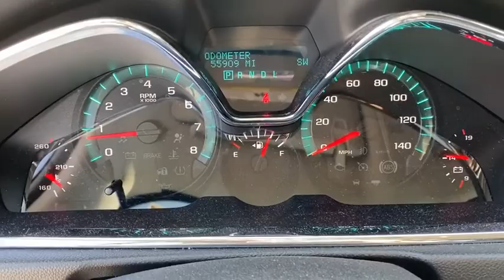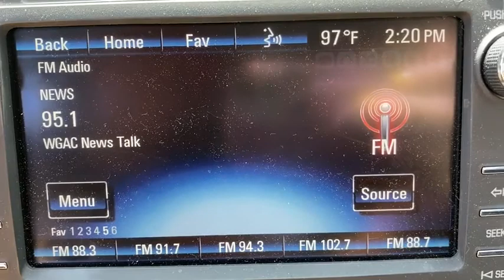2017 Chevrolet Traverse Augusta GA, Aiken, SC, Grovetown GA, Evans GA, North Augusta SC 7340TN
Tungsten Metallic Used 2017 Chevrolet Traverse available at Master Automotive. Servicing Augusta, Georgia and Aiken, South Carolina as well as the Grovetown GA, Evans GA, North Augusta SC area.

Master Automotive
3710 Washington Rd

This vehicle is located at Master Chevrolet Cadillac in Aiken, SC! Priced below KBB Fair Purchase Price!brbrCARFAX One-Owner.brbr2017 Chevrolet Traverse LT 1LT 3.6L V6 SIDI Tungsten MetallicbrbrAwards:br  * 2017 KBB.com 10 Most Awarded Brands At Master, we develop relationships with our customers that last a lifetime. Our motto is After We Sell, We Serve. Since 1937. But it's more than a motto, it's how we do business.- Will Schafer, President - Celebrating 82 Years of Commitment to Customer Service and our Community. A Multi-Generation Family Business - Locally Owned and Operated.